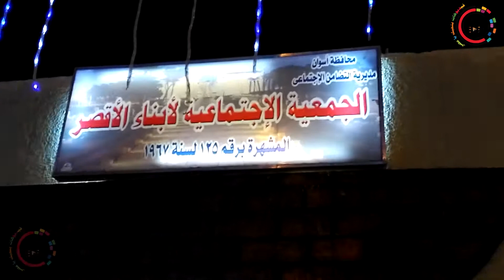تلاوة عطرة من آيات الذكر الحكيم بصوت فضيلة الشيخ سعيد النوبي في حفل جمعية أبناء الأقصر الإجتماعية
تلاوة عطرة من آيات الذكر الحكيم بصوت فضيلة الشيخ سعيد النوبي في حفل جمعية أبناء الأقصر الإجتماعية بأسوان الأربعاء الموافق 4 مارس 2020